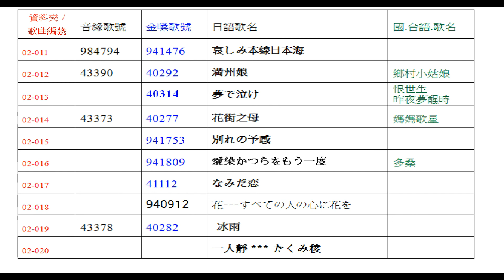日語原音 資料夾 02 02